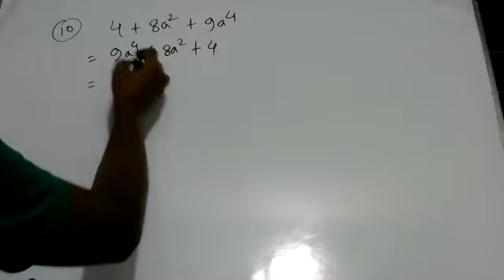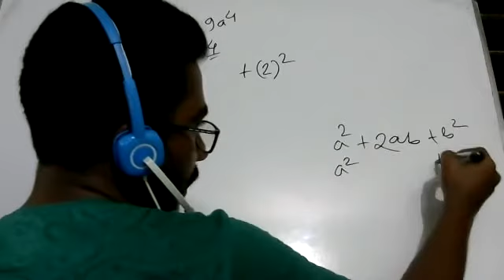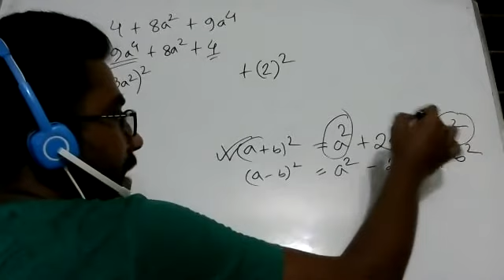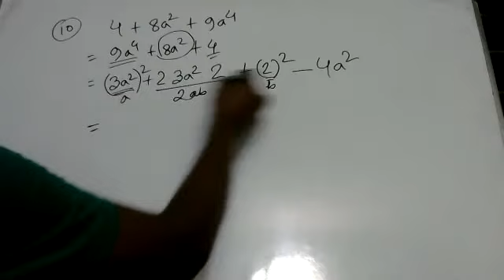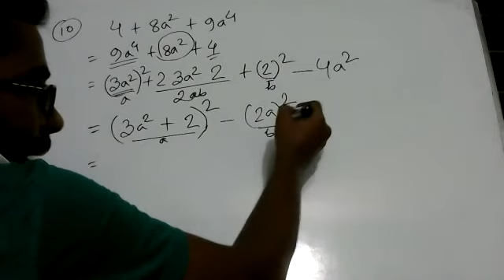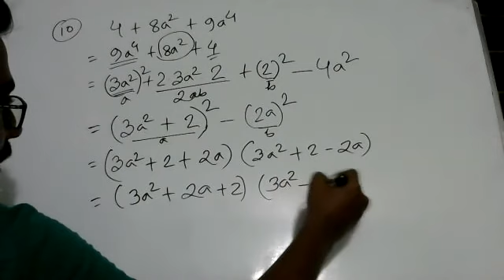class 7 week 2 ch 5.3 10